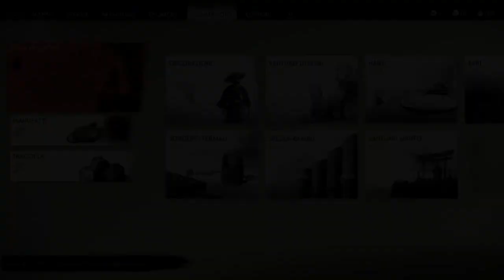[BLIND RUN] GHOST OF TSUSHIMA | EP. 29 Gameplay JAP/ITA | La via dell'arco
Konnichiwa GiappoLovers!!!
Nuovo episodio di GHOST OF TSUSHIMA dove il nostro eroe samura Jin che ha la missione di liberare Tsushima dall'invasione mongola, intraprende la "Via dell'arco"!!!
Buona visione a tutti Voi yeah yatta ^_^